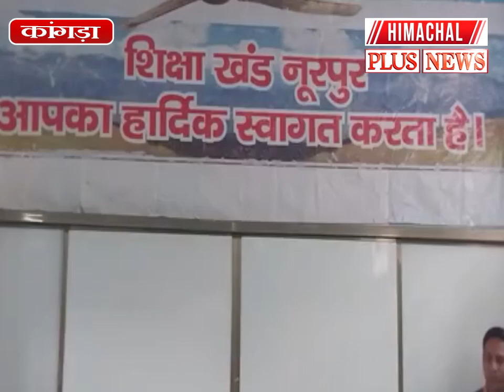कांगड़ा : समग्र शिक्षा अभियान के तहत पांच दिवसीय जिला स्तरीय प्री प्राइमरी ट्रेनिंग कार्यशाला...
कांगड़ा : समग्र शिक्षा अभियान के तहत पांच दिवसीय जिला स्तरीय प्री प्राइमरी ट्रेनिंग कार्यशाला का समापन हुआ